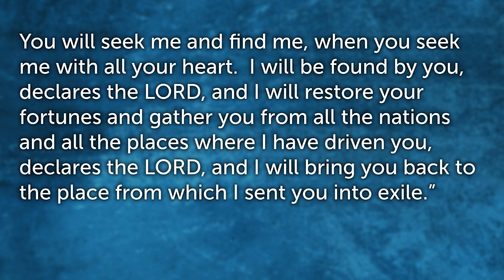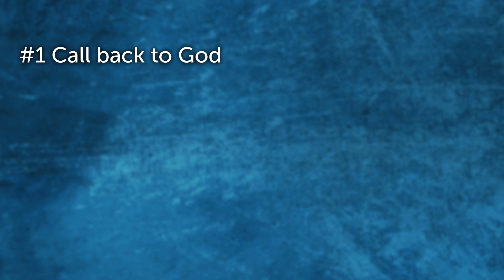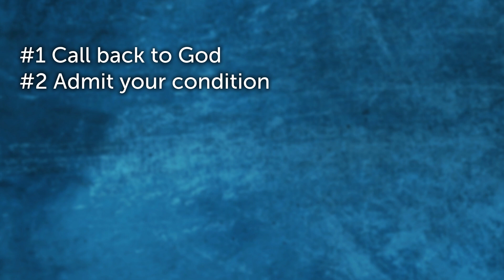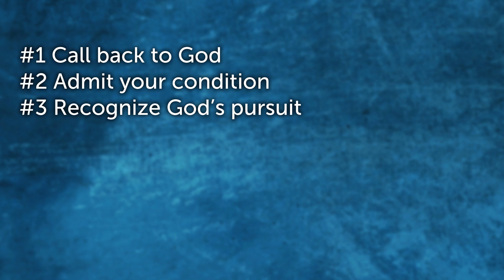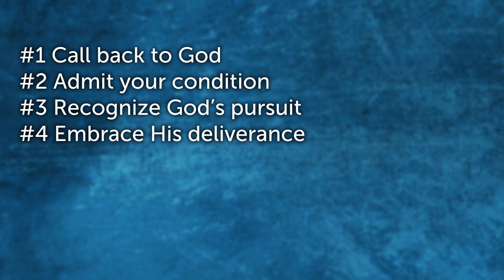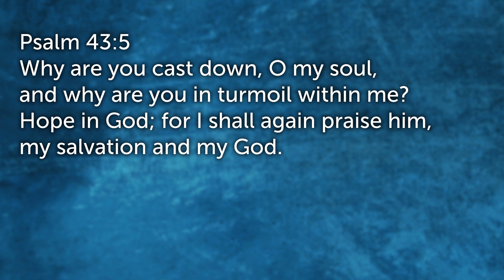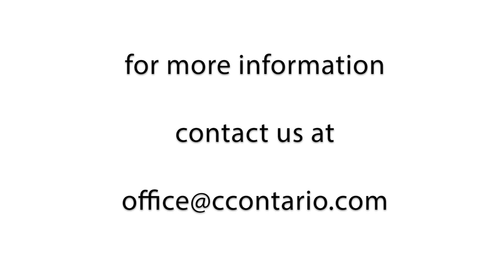Jonah 2 • God Restores His Kids // Women of the Word Bible Study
Chapter 2 of Jonah gives us a peek into the delicate emotional state of one of God’s kids who isn’t exactly ‘engaged’ with God at the moment. How does one crawl out of the depths of despair?  Jonah’s experience gives us some great insight and instruction.

You can order or download a Study Guide for this series where you will also find other Women of the Word Bible Studies taught by Sue LeBoutillier.